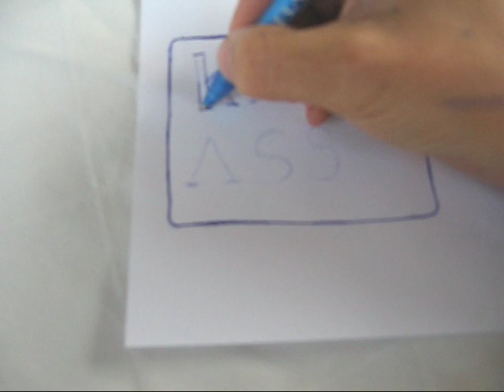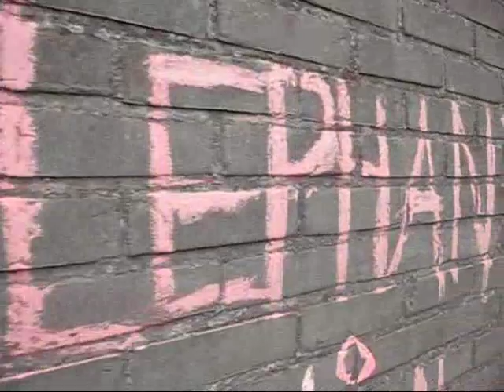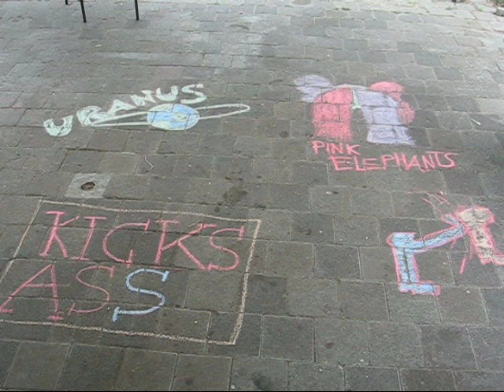Uranus kicks ass NJ 2008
A promo for the NJ subcamp Uranus
done by the pink elephants